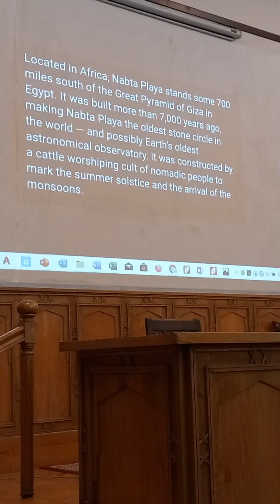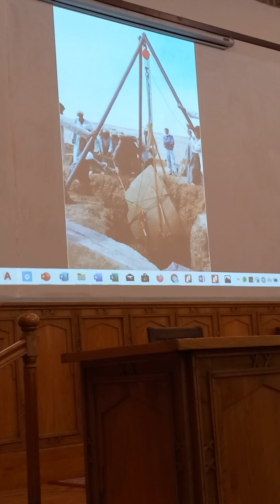محاضرة عبقرية المصرى القديم ١٢أغسطس٢٠٢٣ ج٦